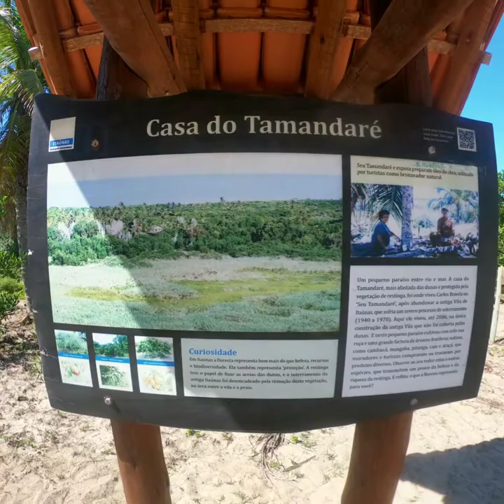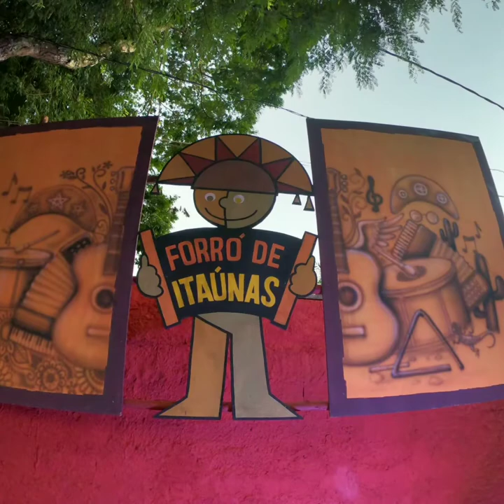Itaúnas 2019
Uma lembrança de Itaúnas 2019 com a Turma
Raphael , Sergio, Lucas, Jefferson e Murilo, só os fortes sobrevivem.

Também a nossas queridas amigas que estavam  conosco

Lenara , Fernanda
Nossa casal preferido
Silvio e Patricia

Alex que não pode comparecer kkk
A todos os amigos de Curitiba e São Paulo e de todo o  Brasil

Vídeo e edição Lucas Quintilham
Terezinha do Acordeon

Composição : ( Nerilson Buscapé e Cezinha)